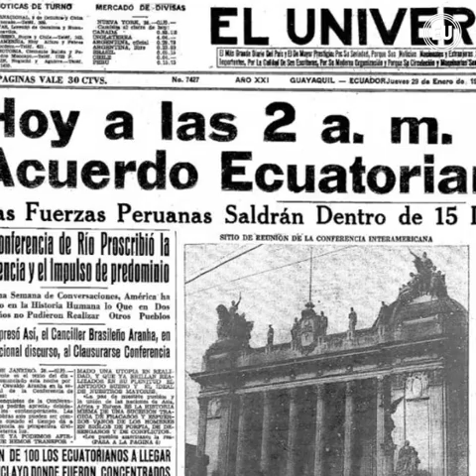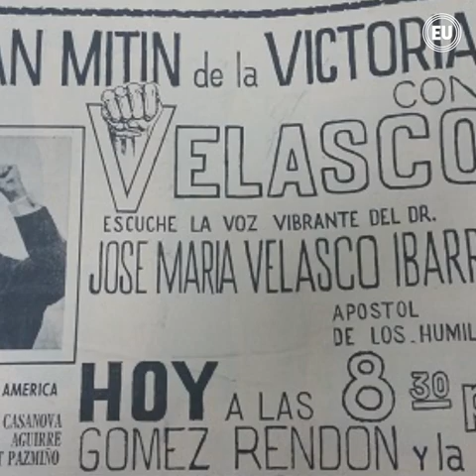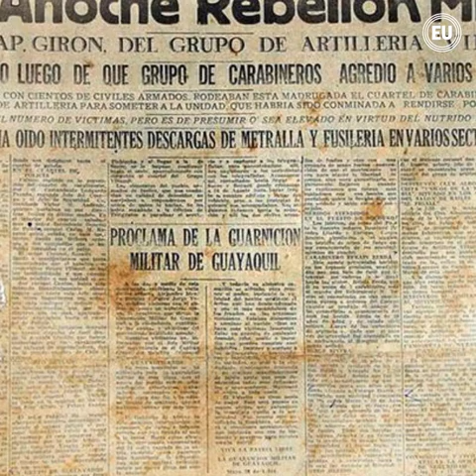La revuelta del 28 de mayo 1944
La revuelta del 28 de mayo de 1944 marcó la salida del poder de Carlos Alberto Arroyo del Río  y la asunción de José María Velasco Ibarra. El escenario fue Guayaquil.